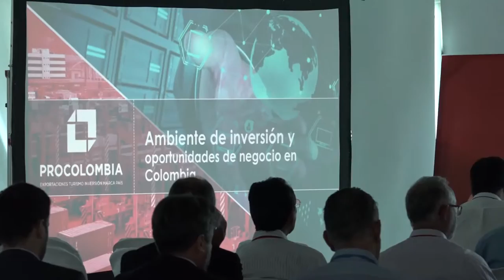Clausura del Encuentro de la Industria Privada y el Sector Defensa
La asistencia de más de 500 representantes de empresas nacionales e internacionales, 18 convenios suscritos y números contactos comerciales, hacen parte del balance del Encuentro de la Industria Privada y el Sector Defensa, que se llevó a cabo el 24 y 25 de agosto en la cuidad de Cartagena.